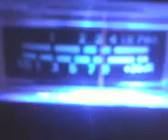MR. GOODNEWS IN CA. 6IVING THANKS ! AWESOME BRO ! 4~4~12